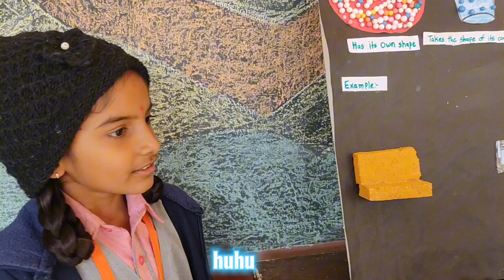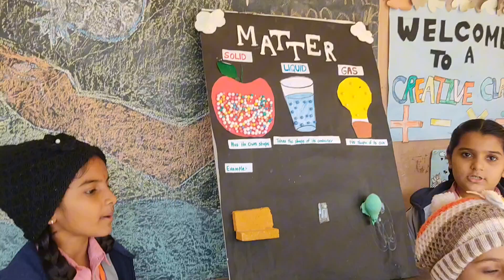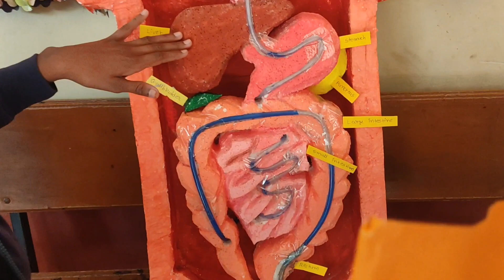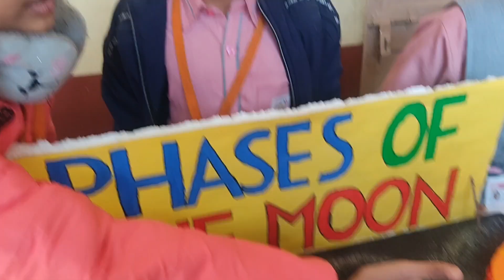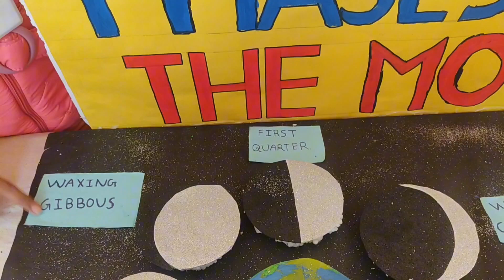school science fair vlog